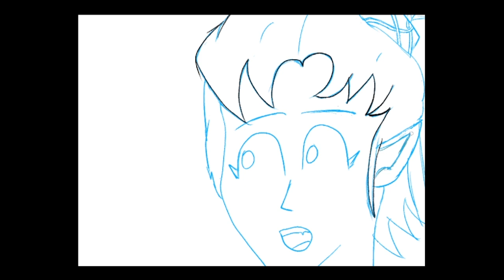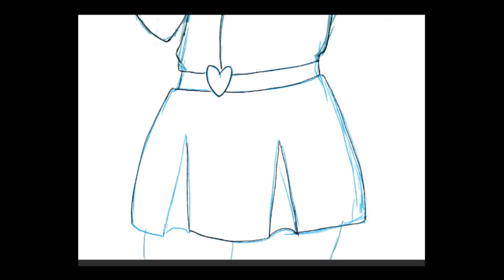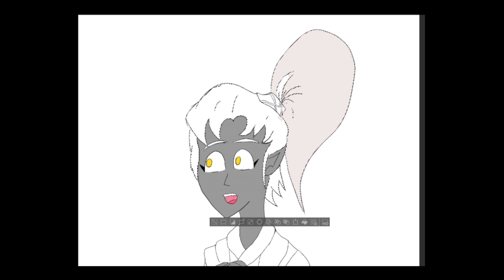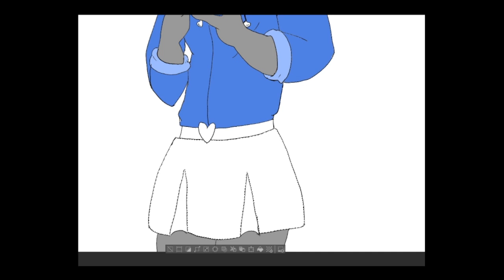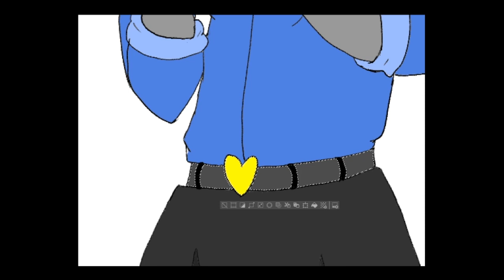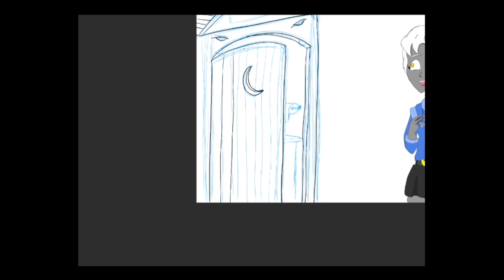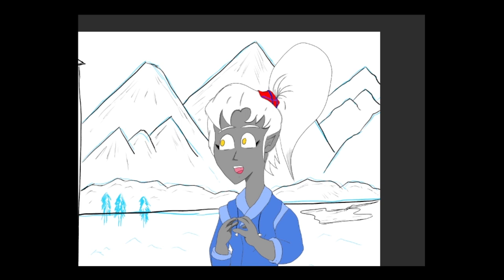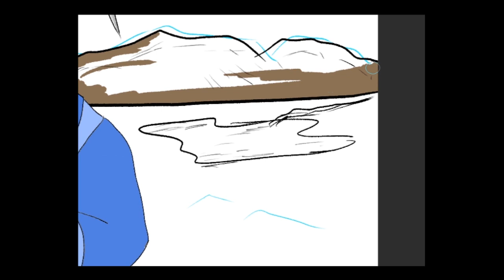Retail Horror Stories - Gollum Pie Crust Customer [Story Time + Art]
Retail horror stories, just when you think it can get no worse; stalker customers, mini shopping cart injuries and a customer with Gollum form Lord of the Rings type persona. Watch me draw for an upcoming Webtoon comic series.

You can send me FAN ART which may be featured in future videos. When you post your fan art on your Instagram, Twitter or Bluesky use the hashtag